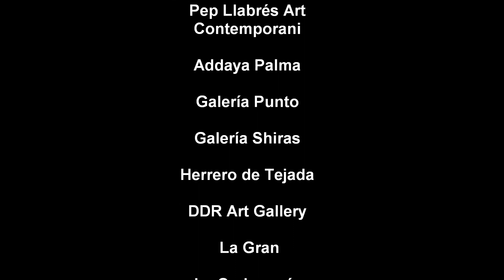El Arte que viene (XVIII)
Marte. Feria de Arte contemporáneo en Castellón.
Dentro de unos días se inaugurará la Feria de Arte Contemporáneo de Castellón. Te doy algunos datos y un poco de información para que te pienses si te interesa hacer una visita a la capital de La Plana.
Será del 14 al 17 de noviembre en el Auditori de Castellón.